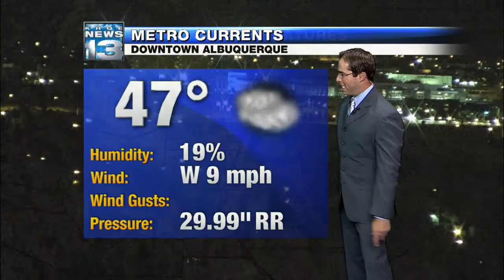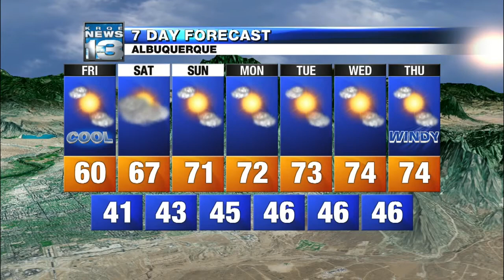Mark's Thursday Evening Weather Report